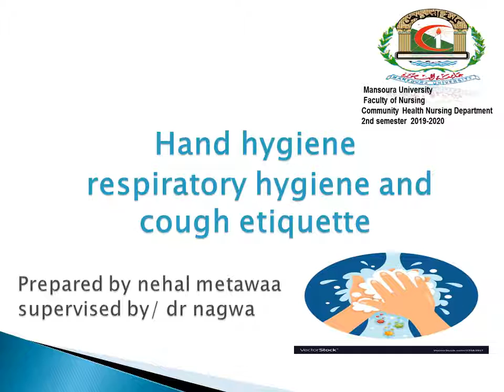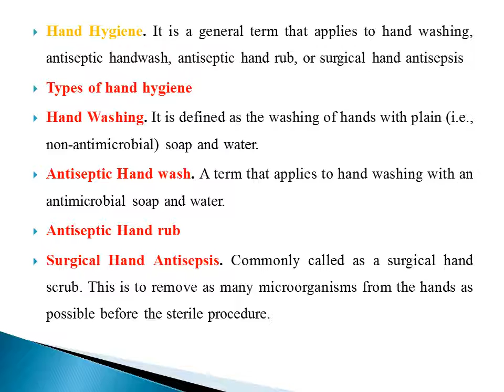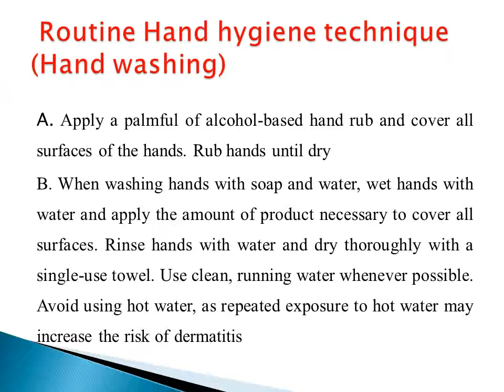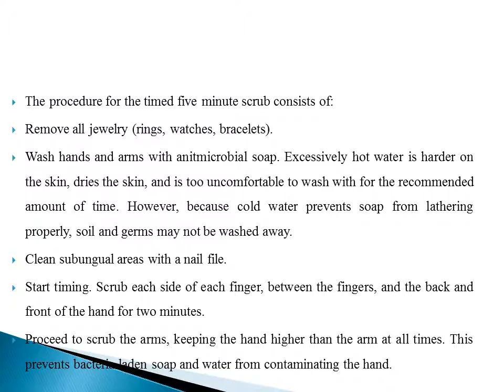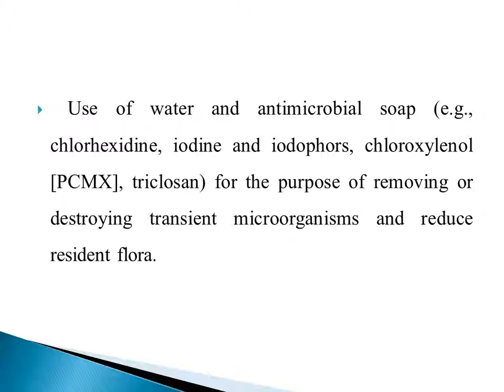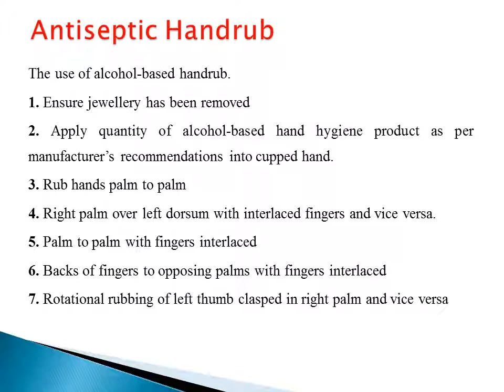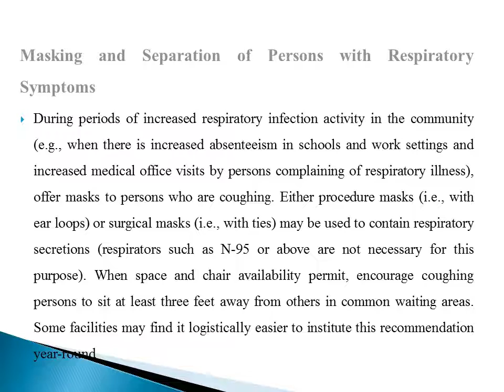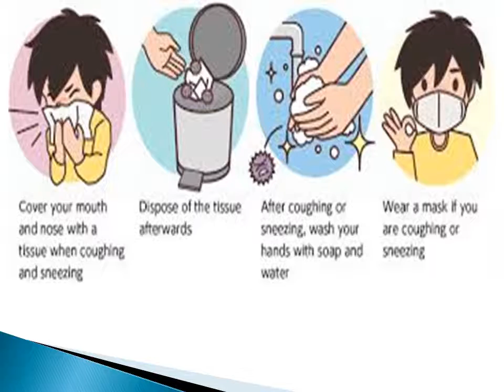Hand hygiene, Respiratory hygiene & Cough etiquette - Lecture 1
Under supervision
Dr/ Nagwa Nabeh

Master Degree of
Prevention and Control
2nd term

Community Health Nursing Department
Faculty of Nursing, Mansoura University